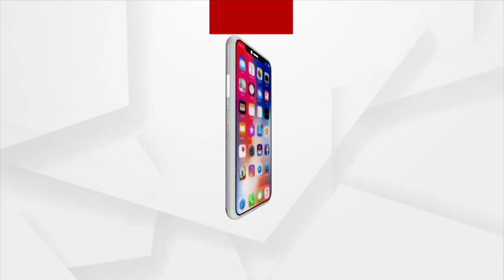ସିଲଭର ସିଟିରେ ସୁପର ଫାଇଟ୍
ବାରବାଟୀ ବ୍ୟାଟଲ ପାଇଁ ବାଜି ସାରିଛି ବିଗୁଲ । ମିଲେନିୟମ ସିଟିରେ ମୁହାଁମୁହିଁ ହେବେ ମେନ୍ ଇନ୍ ବ୍ଲୁ ଓ ପ୍ରୋଟିଆଜ୍ ଇଲେଭନ୍ । ଜୁନ୍ 12ରେ ଭାରତ-ଦକ୍ଷିଣ ଆଫ୍ରିକା ସିରିଜର ଦ୍ବିତୀୟ ଟି ୨୦ ମ୍ୟାଚ୍ ବାରବାଟୀ ଷ୍ଟାଡିୟମରେ ଖେଳାଯିବାକୁ ଥିବା ବେଳେ ଏଥିପାଇଁ ପ୍ରସ୍ତୁତ ବି ଜୋରଦାର ।